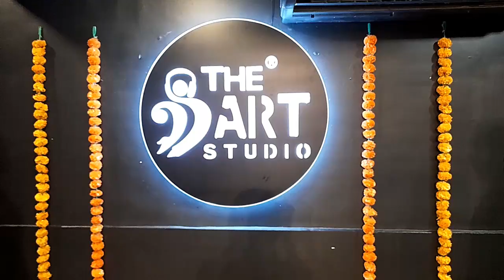Kajra Mohabbat Wala | Uden Jab Jab Zulfein Teri | Recreated | Ladies special batch | The Art Studio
Cover Song Credits:
Singer/ Production/ Arrangements: Shashaa Tirupati
Keys: Crehyl Pereira
Guitars: Pozy Dhar
Mix/ Master: Bhaskar Sarma
Concept Direction - Cutout Pictures
Cinematography - Gurucharan Ganesan
Editing and DI colorist - Akhil
Lighting - Arun Sivakumar
Management - Brand Banter Media
Location:- Soul Garden Bistro, Kilpauk, Chennai
Hair and Makeup:- Anushka Uniyal Saxena
Stylist - Darshna Lal @teoriindia

Original Song Credits:
Song Name - Kajra Mohabbat Wala
Singers - Asha Bhosle, Shamshad Begum

Song Name – Uden Jab Jab Zulfein Teri